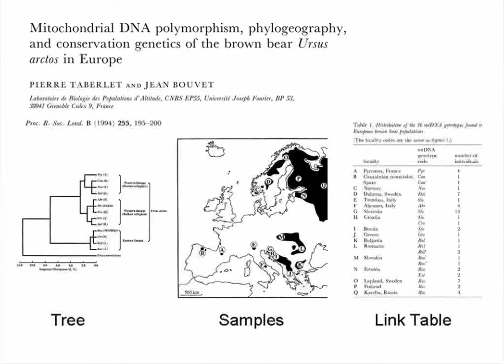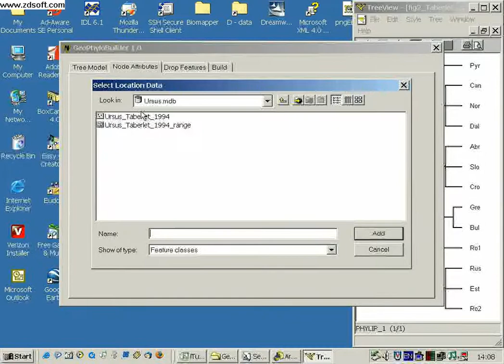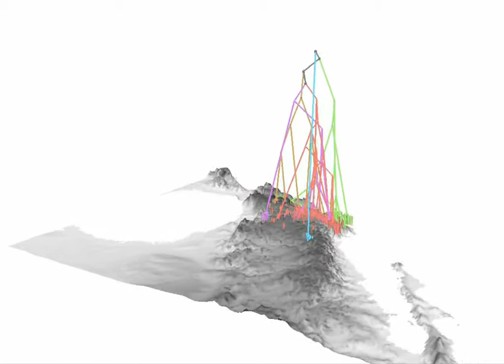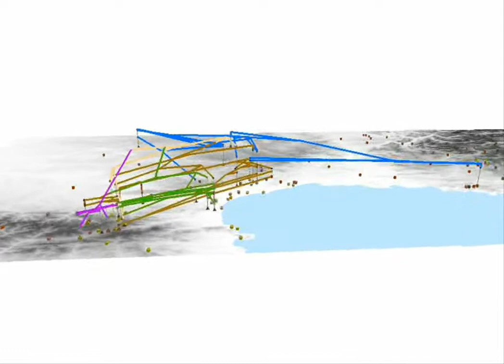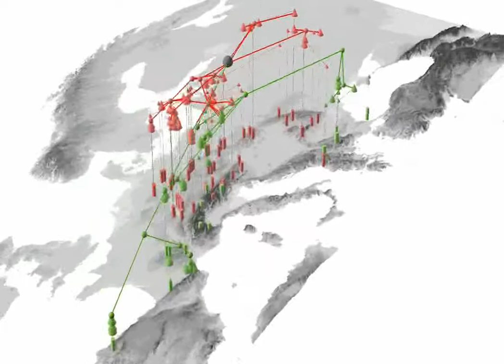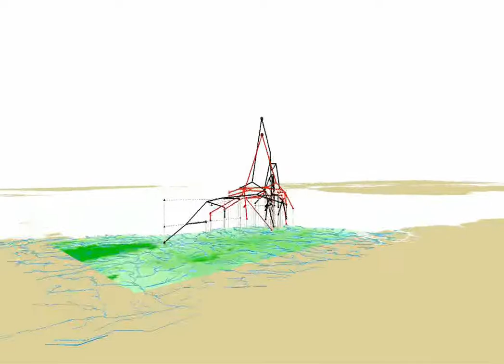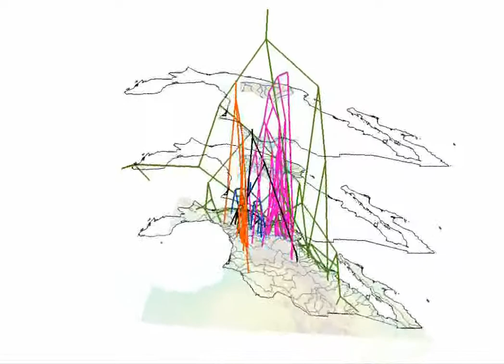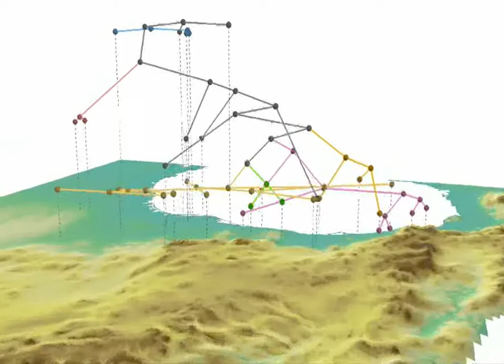GeoPhyloBuilder the Movie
3D evolutionary trees over geography